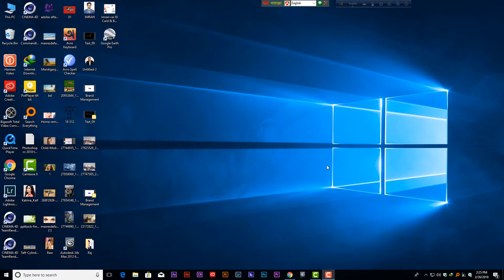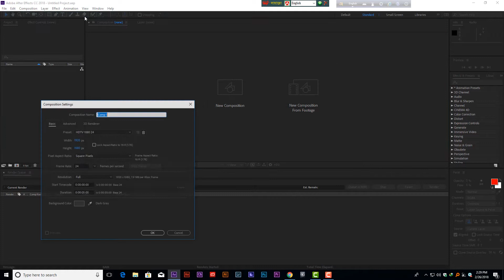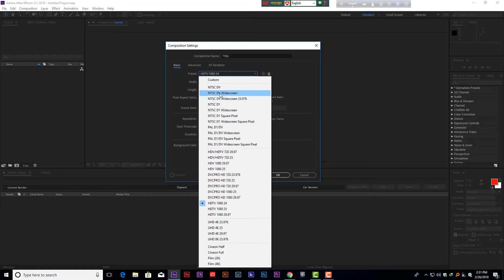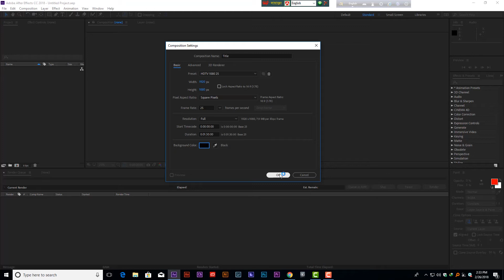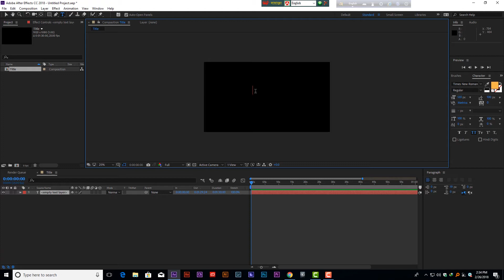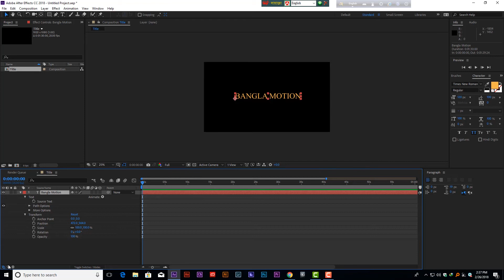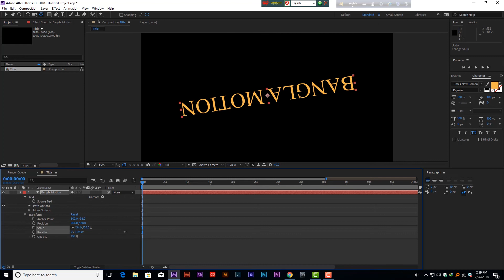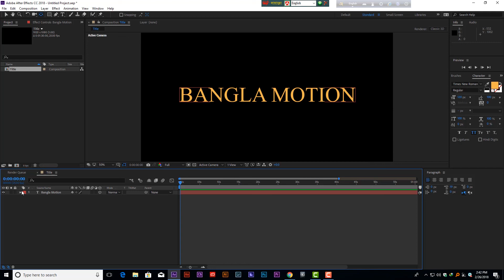Adobe After Effects CC 2018 New Composition Settings & 3D Layer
Creating a New Composition in Adobe After Effects CC 2018

Hello friends.